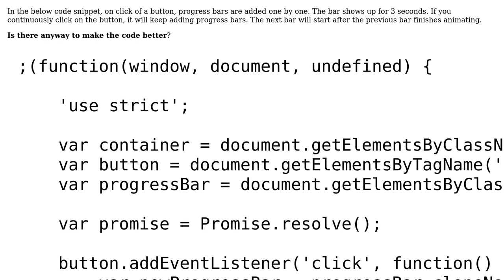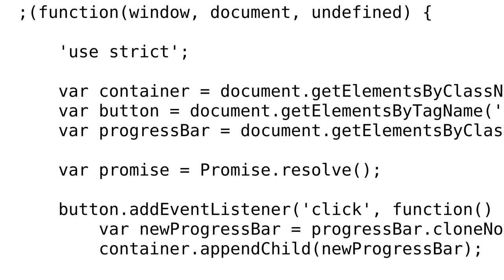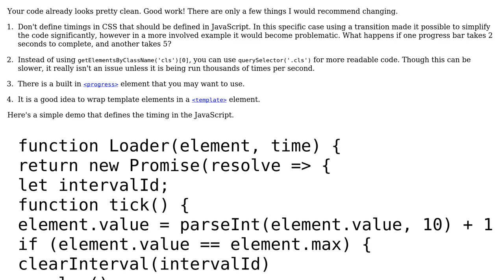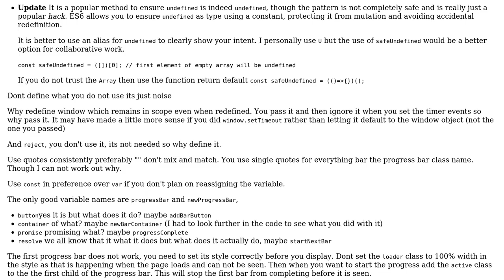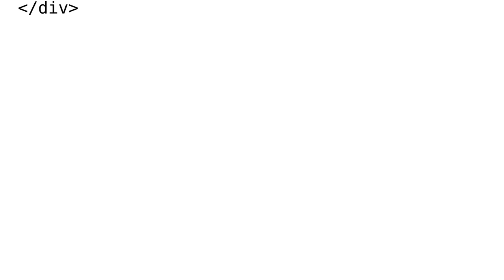Code Review: Javascript progress bar in succession (2 Solutions!!)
Code Review: Javascript progress bar in succession

With thanks & praise to God, and with thanks to the many people who have made this project possible! | Content (except music & images) licensed under CC BY-SA | Music | Images & others | With thanks to user Rahul Arora user Gerrit0 user Blindman67 and the Stack Exchange Network Trademarks are property of their respective owners. You are responsible for your own actions.